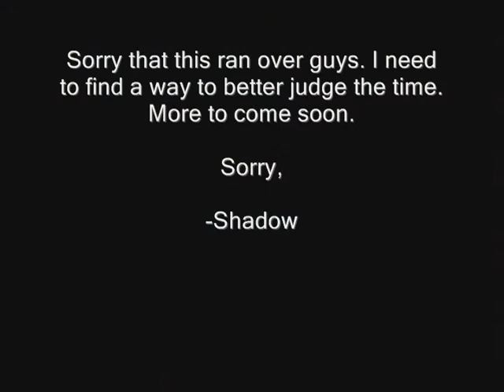Shadow's Minecraft Misadventures - Episode 3 - Halloween is Hell and so is Fishing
It's time for some Halloween R&R as I try to take on a group of baddies at night and then lick my wounds with some fishing. Sorry that its' a bit rushed. I wanted to get at least something out.

Watch behind you. Ssssssssss.